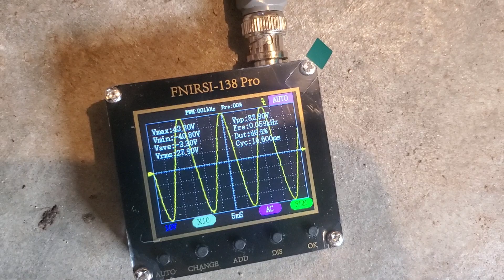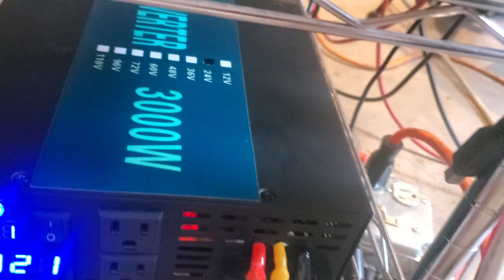before you buy a reliable brand inverter watch this!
In this video  we will be testing the dirty output of a wzrelb "RELIABLE " 24v 3000w inverter.  it's really bad news and it wipes out amateur radio and shortwave radio. UT has a fake fcc approval logo on their manuals  but they made sure not to put it on the units themselves.  in china it  is like the wild west. they can do what they want!
please do not buy these even if you're not a ham. don't contribute to or encourage poor designers and corner cutting cost cutting  quality cutting  products.  it also causes harmful interference to near by radio services.